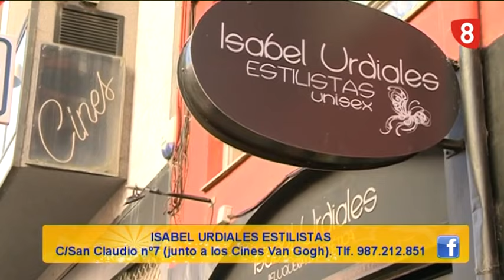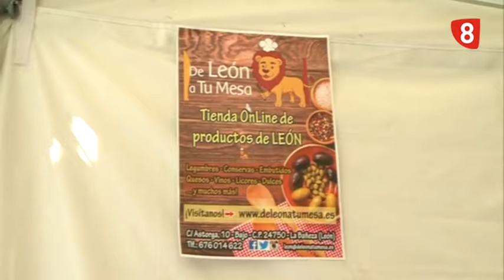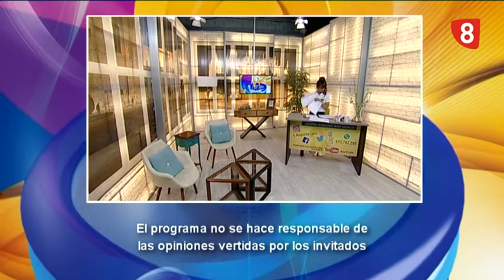8ML martes (18-9-16) REPOR ALUBIADA EN LA BAÑEZA, REPOR FIESTAS EN BENAVIDES DE ÓRBIGO...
- REPOR ALUBIADA EN LA BAÑEZA
- REPOR FIESTAS DEL CRISTO DE LA VERACRUZ EN BENAVIDES DE ÓRBIGO
- REPOR CAMPAÑA CONCIENCIACIÓN USO MOVIL EN PEATONES
- DE SERIE